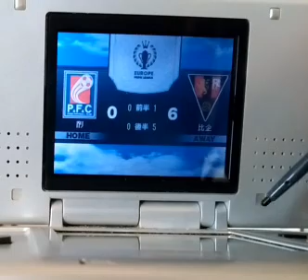DS サカつく R 4 １３